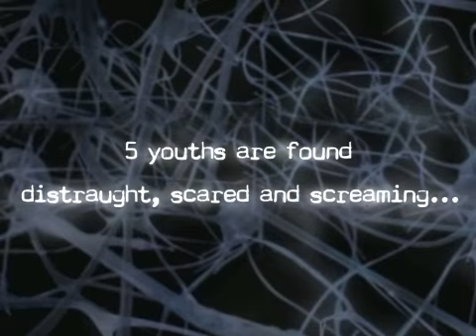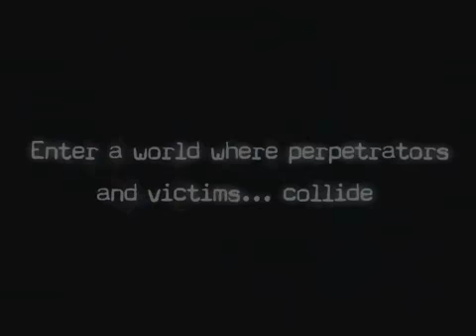Overclocked: A History of Violence Shocking Truth Trailer